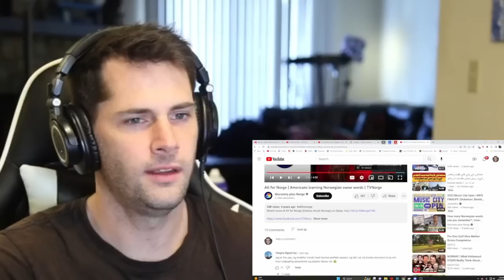American Reacts to Norwegian Swear Words | Alt for Norge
As an American I do not know much about anything in regards to the Norwegian language. Today I am very interested to learn about Norwegian swear words, and watch Americans in the TV show Alt for Norge learn them as well.